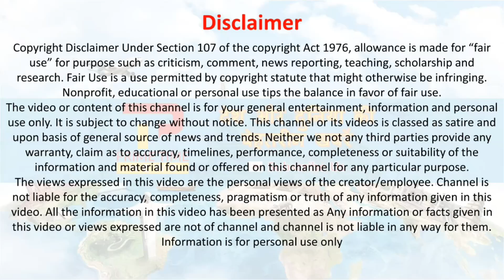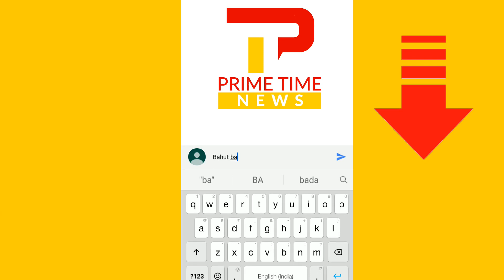मोदी के भारतीय जवानों के लिए दिल धड़का देने वाले शब्द | Modi Heart Pounding Words For Soldiers